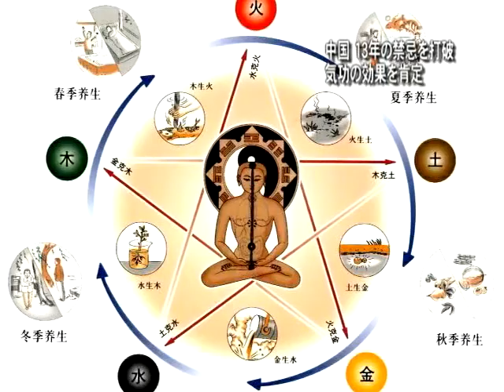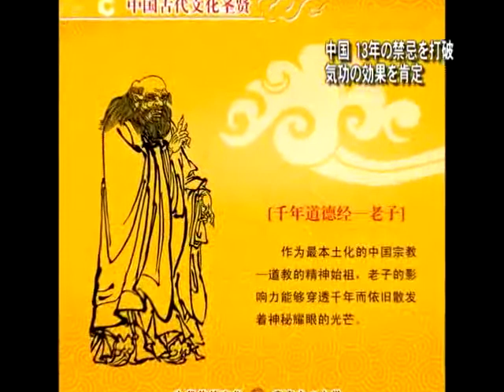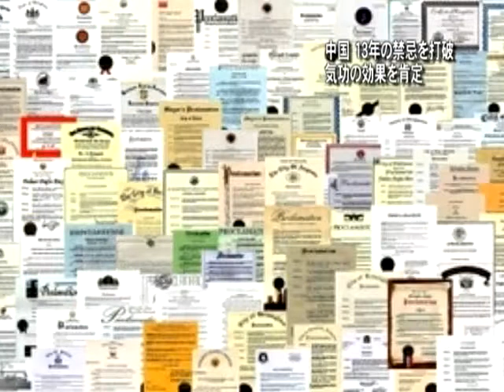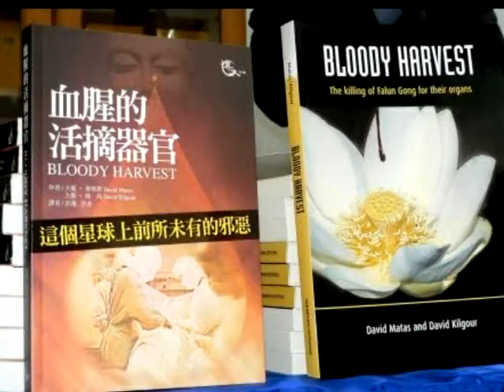中国 13年の禁忌を打破 気功の効果を肯定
【新唐人2012年6月6日付ニュース】1999年7月、中国共産党当局は法輪功に対する弾圧を全面的に展開。それと共に、他の気功も取締りを受け、気功は瞬く間に中国でタブーな話題となりました。近日、甘粛省衛生庁が突然この禁忌を打つ破り、気功による健康増進の効果を宣伝し、気功講習会を開きました。中国衛生省も甘粛省のやり方を肯定しました。中国政局が揺れ動いている中、このような動きは法輪功弾圧の元凶である江沢民派への清算が始まったシグナルであると、評論家は分析します。

5月31日、政府系メディアは衛生省報道官からのコメントとして、甘粛省の気功講習会は医療関係者の漢方医学知識の習得するための有効な方法であると称えました。

報道官はまた、漢方医学および漢方薬は中国人が数千年をかけて発展させてきた科学で、中華民族および世界の文明に重要な貢献をし、国民の健康保持に大きな役割を果たしていると称えました。

台湾の著名な漢方医師・胡乃文医師は、昔の中国の名医はみな超能力と高徳を兼備していたと述べます。

漢方医師　胡乃文さん
「驚いた事に（扁鵲は）ある日、壁の向こうの人が見えました。壁の後ろの人が見えたのです。つまり 今で言う『透視能力』　それだけでなく、人の内臓の中が見え、内臓のどこに腫瘍ができたとかが見えるようになったのです。これで病気を的確に診断できたのです」

時事評論家・藍述さんは、気功と中国伝統文化はいずれも"天を敬い、神を敬う"もので、共産党の無神論とは相反するものだと述べます。

また、政権交代を控えた敏感なこの時期、衛生省の発言は、江沢民系が劣勢に置かれているシグナルだと分析します。

時事評論家　藍述さん
「血債派（江沢民派）は今党内で劣勢に置かれています。法輪功への弾圧や伝統文化の破壊において、彼らは劣勢に置かれています。このような情報が出るのは一つのシグナルです」

1999年の弾圧が始まるまで、中国当局は法輪功に６つの褒賞を与えたことがあり、うち一つが"隣接科学進歩賞"です。2008年5月まで、世界各国政府や団体が法輪大法および創始者に与えた各種褒賞は1521項目に上ります。

かつて山東省で歴史学教授を務めた劉因全さんは、政府系メディアのこの報道は、法輪功の名誉回復のための基礎作りであると述べます。

元歴史学教授　劉因全さん
「このことから開明派が優勢を占め江沢民をはじめとする血債派は、失脚の運命にあるのがわかります。これまでは全ての気功が抑圧の対象だったのですが、この情報から大きな力が
動いているのがわかります」

また、法輪功への弾圧の結果、中国人の正義感と良識がことごとく破壊され、モラルの崩壊を招いたと示します。

「真善忍の信仰を樹立してこそ、中国のモラル低下を解決することができます。モラルの問題を解決してこそ、民主化や法制の問題が解決できます。今のようなモラル低下はもう他に方法がありません。民主化してもすぐには無理です」

1999年、法輪功への弾圧開始後、中国当局は国民経済の4分の1を法輪功学習者に対する迫害に投入。法輪大法明慧（みんふい）ネットの不完全統計によると、身元が確認されただけですでに3551人が迫害で死亡しています。また、数え切れない学習者が不当な判決を受け、強制労働収容所や刑務所に監禁されています。同時に、羅幹、周永康をはじめとする政法委員会は、軍隊や病院と結託して生きた学習者から臓器を摘出し、暴利を貪っています。